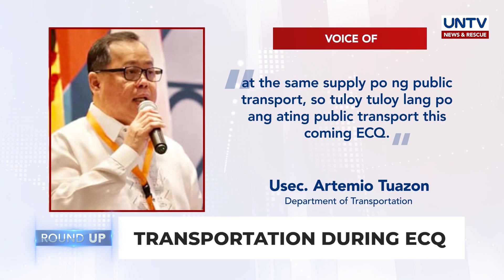UNTV NEWS ROUNDUP: Mga balitang dapat mong malaman (August 3, 2021)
Narito ang mga mahahalagang balita ngayong araw:
- Filipina boxer, Nesthy Petecio, nasungkit ang silver medal sa 2020 Tokyo Olympics
- Higit P13-B cash aid para sa 10.7-M ECQ-affected residents sa NCR, inihahanda na ng pamahalaan
- Kapasidad at bilang ng public transportation sa Metro Manila, mananatili sa kabila ng ECQ implementation
- Libreng sakay sa LRT-2, MRT-3 at PNR, ipagkakaloob sa mga nabakunahan na, maging sa mga naka-first dose pa lang ng COVID-19 vaccine
- Mandatory na paggamit ng body-worn camera ng mga pulis, nagsimula na kahapon, August 2
- Virtual concert at 7 acts of love, handog ng Wish 107.5 para sa pagdiriwang nito ng 7th Anniversary